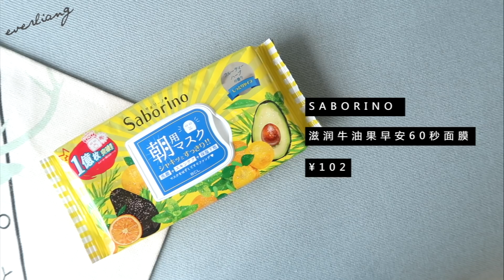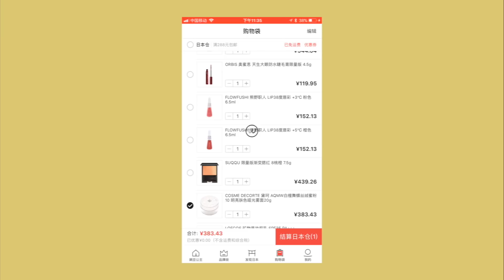UNBOXING HAUL | 日本海淘开箱来啦！！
P L A C E S T O F I N D M E
微信公众号： 不透明（新开的公众号, 分享更多的生活和自己）

►使用相机
Video - Canon G7X MarkII
Photo - Sony A6000

E D I T T O O L
►剪辑软件

►影片声明
Whatever stated with [PR] in the description is the product sent by the brand. 【PR】产品为公关试用品，与此影片无任何利益交换